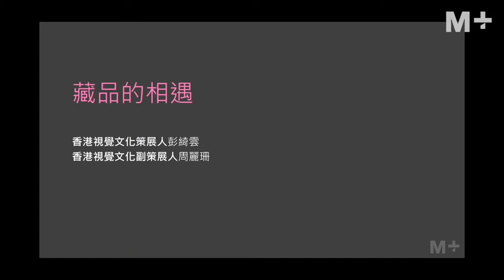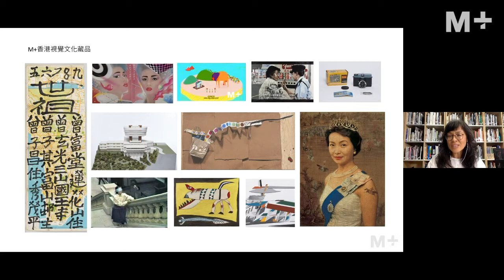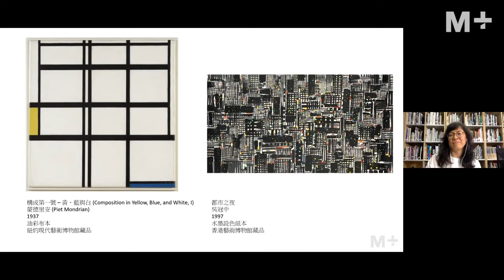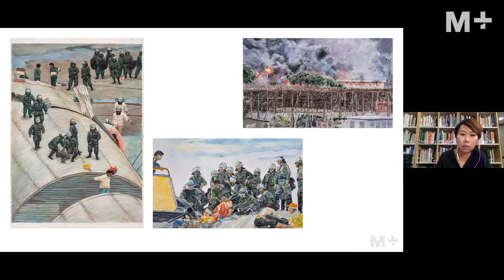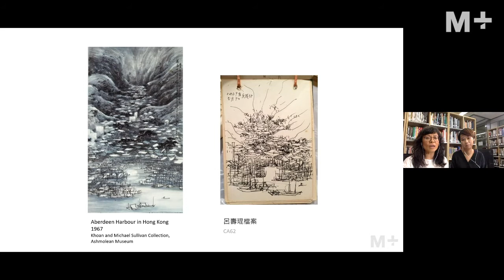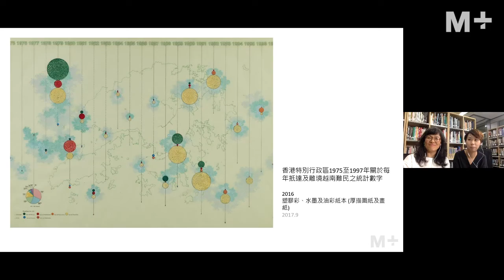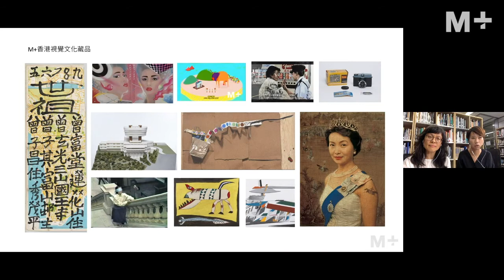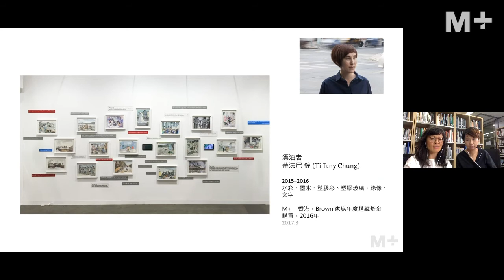M+ Talks｜‘How did you two meet?’: Connecting Two Hong Kong Visual Culture Works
‘How did you two meet?’ is a ‘recipe’ for a public programme from The Canadian Centre for Architecture (@canadiancentreforarchitecture) in Montreal. The CCA invited M+ to be one of the participating organisations. Our spin on the recipe encourages the curators to pick two seemingly disconnected objects in the M+ Collections (out of those available on the M+ Collections Beta website), and narrate a story that connects them.

Two curators from M+’s Hong Kong Visual Culture team took on this challenge in an online programme: Tina Pang, who looked at Lui Shou-kwan’s works, and Chloe Chow, who connected them to two of Tiffany Chung’s pieces.

An English-language article based on this talk is available on M+ Stories

Event Details:
Date: 23rd June 2020
Host: Anne Mok, Assistant Curator, Learning and Interpretation
Speakers: Tina Pang, Curator, Hong Kong Visual Culture, M+ and Chloe Chow, Associate Curator, Hong Kong Visual Culture, M+
Language: Cantonese